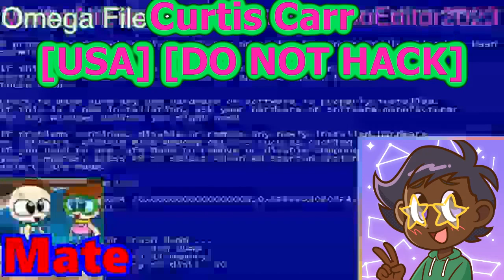I Hate The Render Pack Collection 650 Powers More